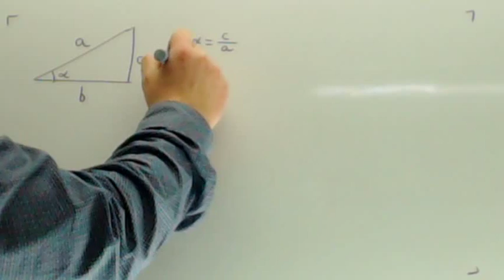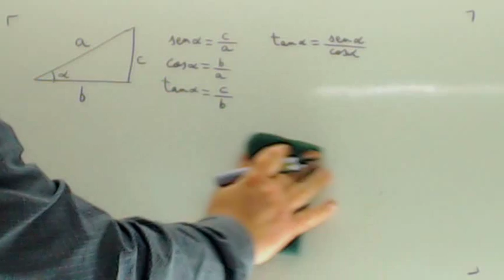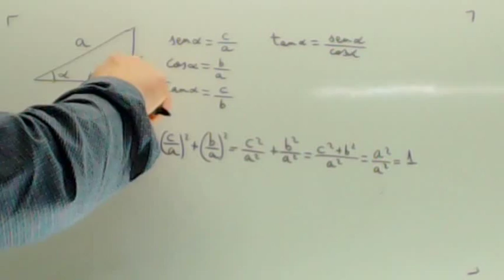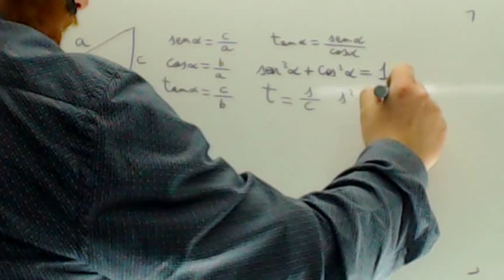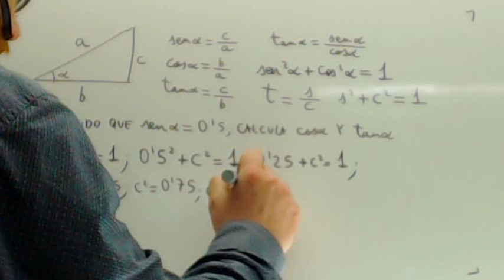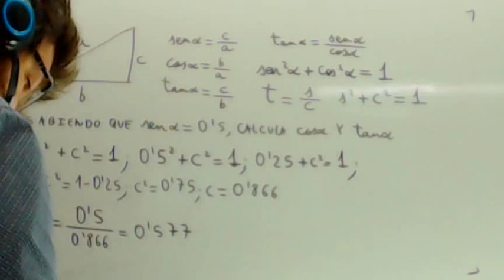Problemas resueltos de trigonometria Calcular coseno y tangente Usero